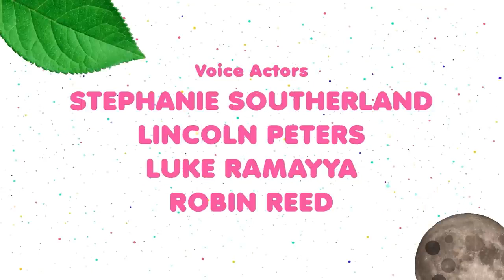BABY BOT Knows CARING FOR PETS 🐶🐾 Cartoons for Kids | Lingokids | S1.E3